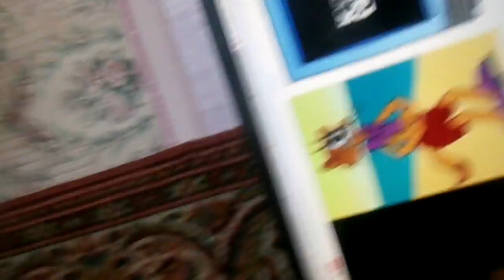Cat Leopold Hates Klasky Csupo Super Effects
Note: That Much Too Longest Effects